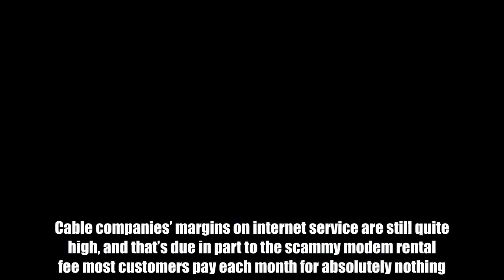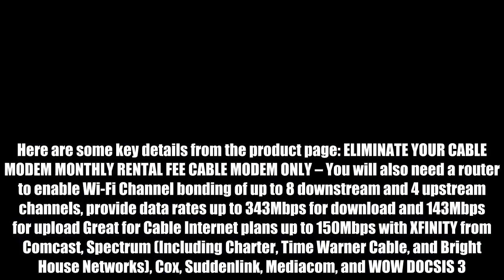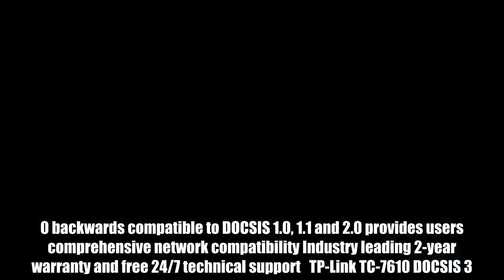The little box your cable company hates is only $30 right now on Amazon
With cord cutting continuing to gain popularity each and every quarter, cable companies are relying more heavily on revenue from pricey internet plans to keep their ships afloat. Cable companies’ margins on internet service are still quite high, and that’s due in part to the scammy modem rental fee most customers pay each month for absolutely nothing. Want to take a bite out of your cable company’s bottom line while saving between $96 and $120 each year on your cable bill? Pick up a discounted TP-Link TC-7610 DOCSIS 3.0 (8×4) Cable Modem for just $30 on Amazon today, activate it using the instructions in the box, and return your old modem to your cable company. The $8-$10 rental fee you pay each month will vanish, and you’ll enjoy the same internet service you had before. Here are some key details from the product page: ELIMINATE YOUR CABLE MODEM MONTHLY RENTAL FEE CABLE MODEM ONLY – You will also need a router to enable Wi-Fi Channel bonding of up to 8 downstream and 4 upstream channels, provide data rates up to 343Mbps for download and 143Mbps for upload Great for Cable Internet plans up to 150Mbps with XFINITY from Comcast, Spectrum (Including Charter, Time Warner Cable, and Bright House Networks), Cox, Suddenlink, Mediacom, and WOW DOCSIS 3.0 Cable Modem provides 8X faster download speed than DOCSIS 2.0 for an ultra-fast performance CableLabs certified DOCSIS 3.0 backwards compatible to DOCSIS 1.0, 1.1 and 2.0 provides users comprehensive network compatibility Industry leading 2-year warranty and free 247 technical support   TP-Link TC-7610 DOCSIS 3.0 (8x4) Cable Modem. Max Download Speeds Up to 343Mbps. If you need a faster modem check out this one:   TP-Link TC7650 DOCSIS 3.0 (24x8) High Speed Cable Modem. Max Download Speeds Up to 1000Mbps. Tags: BGR Deals